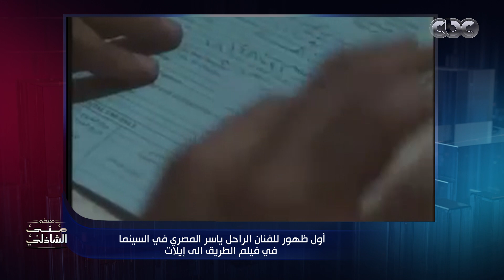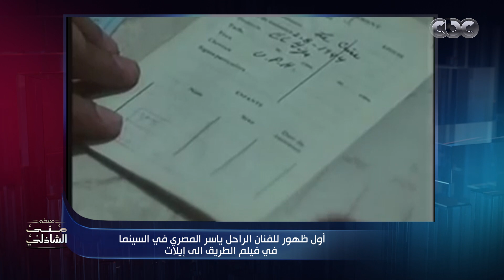وفاة الأخ الأكبر تعني كسرة الضهر .. كلمات مؤثرة من شقيق الممثل الراحل ياسر المصري